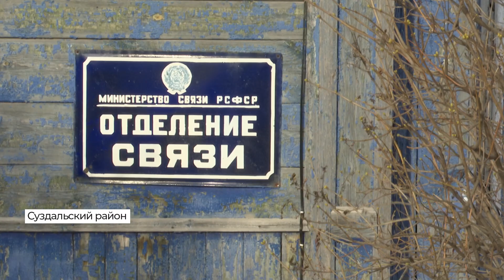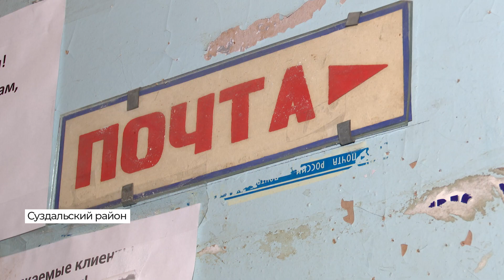Жители села Сновицы во Владимирской области недовольны работой почты (2021 11 22)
Жители села Сновицы недовольны работой почты. Постоянные перебои в режиме обслуживания, нехватка сотрудников — недавно по окрестностям прошел слух, что местное отделение скоро закроют. Сельчане уже написали обращение к руководителю почты России и к врио губернатора Александру Авдееву.